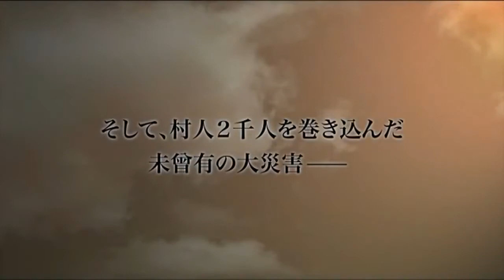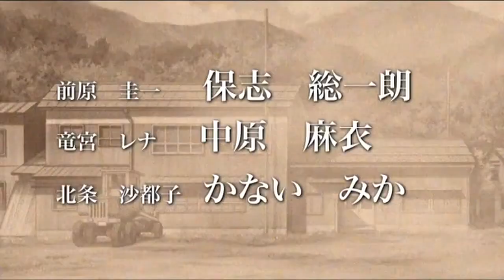HIGURASHI KIZUNA OP 2